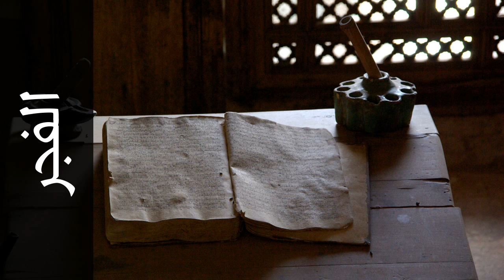سورة الفجر الحسيني العزازي - Surah Al-Fajr Alhusayni Al-Azazi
استماع سورة الفجر  كاملة بدقة عالية للقارئ الشيخ الحسيني العزازي  - المصحف المعلم  .

Surah Al-Fajr ( The Dawn ) recited by Qari Alhusayni Al-Azazi  - Almusshaf Al Mo'lim .